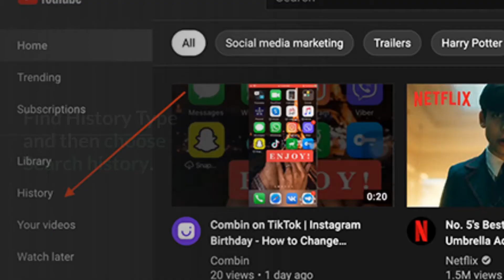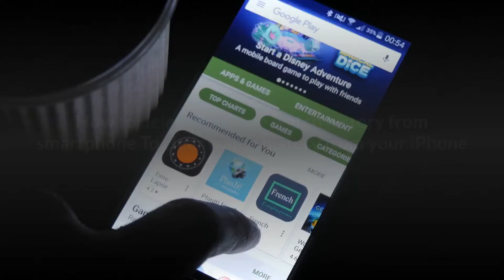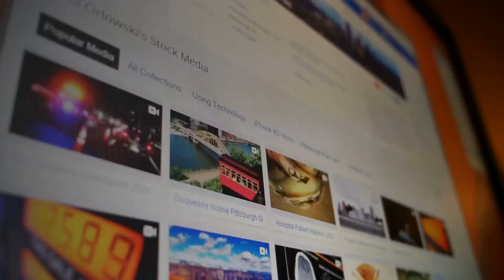How to Delete YouTube Watch History 2020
How To Delete YouTube Watch History 2020 - if you're looking to clear or delete your YouTube History, this video is for you. It shows you how you can delete ALL or just some of your YouTube searches so you can remove what you don't want to be there on your YouTube Account.

YouTube keeps a history of the videos you search for or watch, both to make it easy to find them, and to provide you with personalized recommendations. You can delete all or part of this history whenever you want, or even turn it off completely. In this quick tutorial, we explain how to delete YouTube history from your smartphone in a few simple steps!

The YouTube video history has a prominent place on the smartphone site and application. You can find this history in the Continue reading section on the home page of the site and in the recent videos section of the application. In addition, this history informs the video recommendation algorithm. However, there may be cases where you want to delete one, several, or all of the videos in this list. For example, because you don't like that video. But that's not all: Over time, browsing through YouTube recommendations can make you feel like you're going around in circles on the same topic. Starting from scratch should allow you to discover other topics that you may not have recommended before.

How To Delete YouTube Search History 2020 - if you're looking to clear or delete your YouTube History, this video is for you. It shows you how you can delete ALL or just some of your YouTube searches so you can remove what you don't want to be there on your YouTube Account.